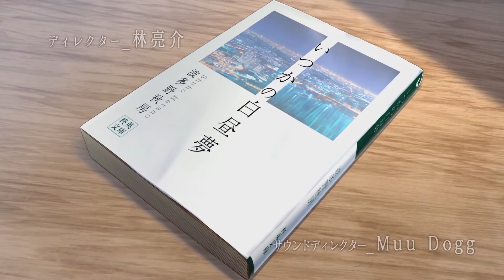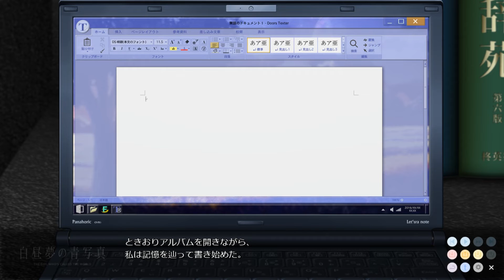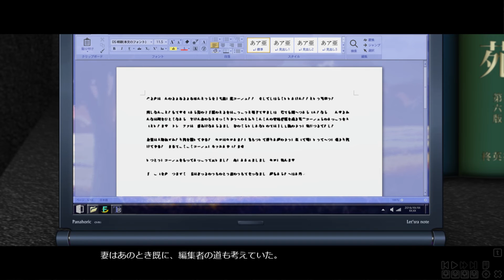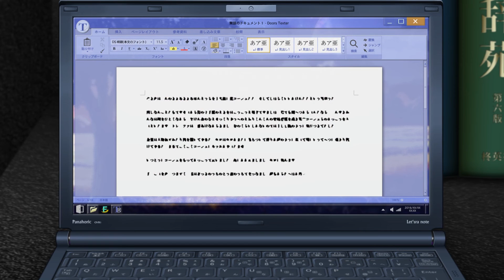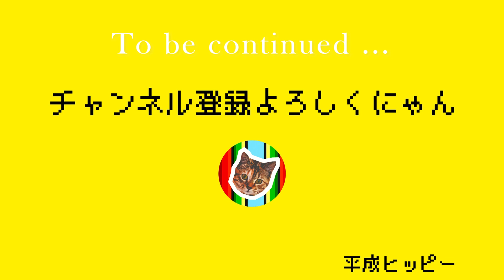【白昼夢の青写真】物語を紡ぎはじめる原動力 #7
白昼夢の青写真、波多野凛との交流のなかで私（有島）は再び物語を書くことに想いを巡らせる。そして2つ目のオープニングテーマが...このゲームめっちゃお得やんけ！
（Laplacian/「白昼夢の青写真」体験版）
※コメントでのネタバレはナシでお願いします！

🎞️全然シリアスじゃないエ〇ゲー【ハーレムキングダム】再生リストはこちら⬇️

🎞️2019クソゲーオブザイヤー大賞受賞、実写ギャルゲー【サマースウィートハート】再生リストはこちら⬇️